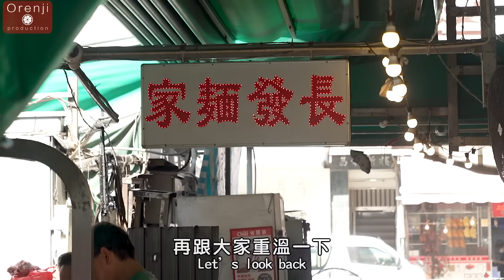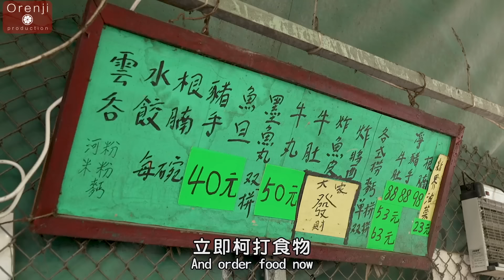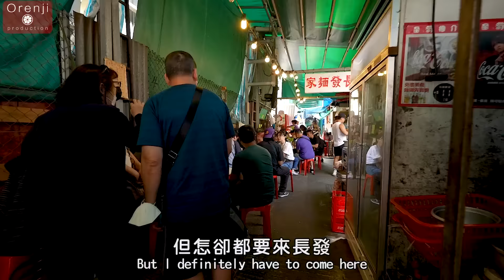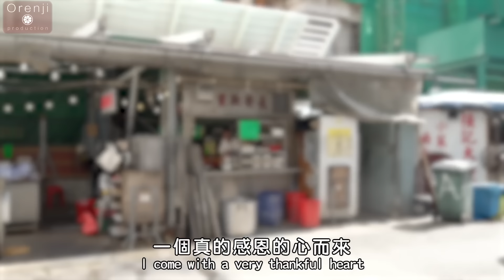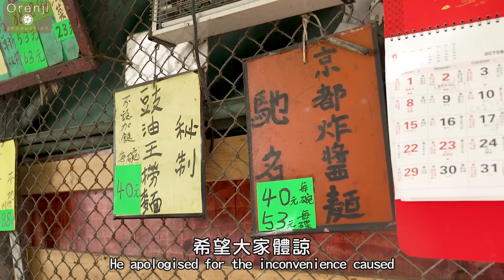Ricky帶路 告別深水埗鐵皮大排檔 最愛四大神級名物 手打魚蛋柔軟有魚味 豬手彈牙入味 豬油撈麵大滿足Farewell the famous dai pai dong in Shum Shui Po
「今日來到深水埗最喜歡的一間大排檔，因為收到消息，她很快被拆遷。雖然忙得很，但怎也要來給她作最後的致敬。」名廚Ricky說。
他說的是擁有七十多年歷史的長發麵家，由馬氏第二代三兄弟經營，一直以來為保持出品的水準，大部份食物都堅持自家製。不過因牌照問題，將於十月底結業。所以Ricky也把握時間，來回味他至愛的食物。
他非常欣賞這店的手打魚丸和墨丸。魚丸柔軟而有魚味，味道相比用外國入口魚肉做的魚慕絲，有過之而無不及。「現時在香港，沒有多少間是自己做墨魚丸。但她的墨丸，光是看外形，便知道一定不是取貨。墨丸有蔥、芹菜及冬菜，入口吃到濃濃的手作味道。」
接著吃豬手撈麵。麵條入口爽彈，豬手更是非常高分。它勝在不會過腍，
不但有咬口，且非常入味。壓軸是豉油王撈麵。因他略嫌豉油偏甜，所以特別要求雙倍豬油，配搭一半的豉油、再加些少鹹豉油及辣椒油。這個超重口味的撈麵，令他吃到高潮迭起。
「他們幾位兄弟背負著長發的名字，堅持了很多年。自從拆遷的消息傳出之後，很多朋友蜂擁而來，令他們忙到透不氣來。他們說假若有些少錯失，希望大家體諒。期待很快江湖再見。」Ricky笑著離去。

長發麵家
地址：深水埗耀東街14號地舖
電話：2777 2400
營業時間：11am-2pm 3pm-7:30pm 8:30pm-1am
註：如貨沽清便早收